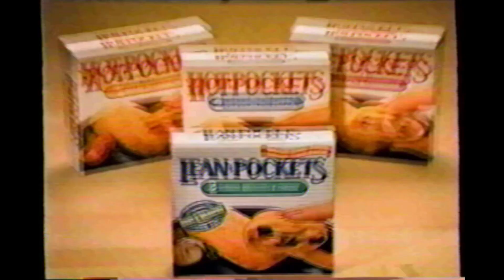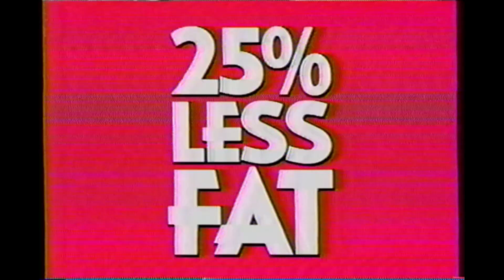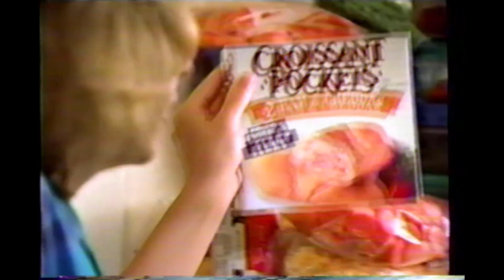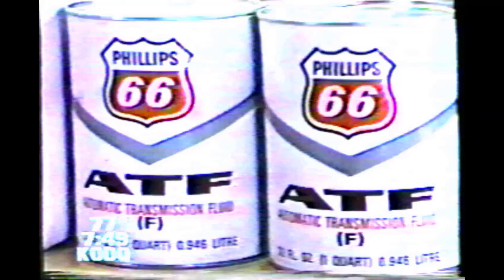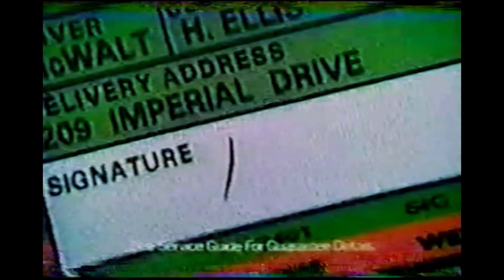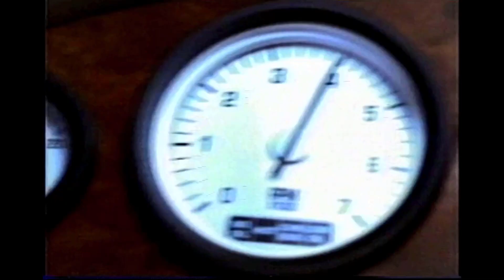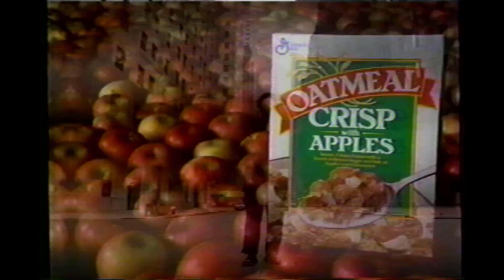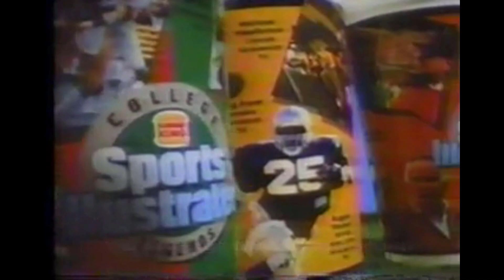RETRO 1990's Commercial Compilation Vol. 1: One hour of 1990's commercials - theVHSfiles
Take a trip down memory lane with a compilation of 1990s commercials. Relive the days when TV was the centerpiece of every living room, and these iconic ads ruled the airwaves. Rediscover the '90s magic!